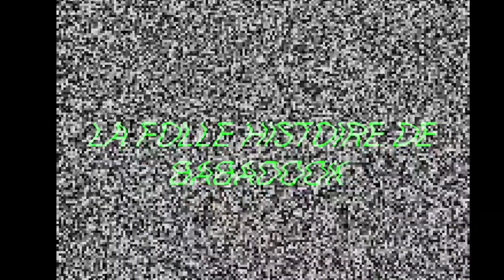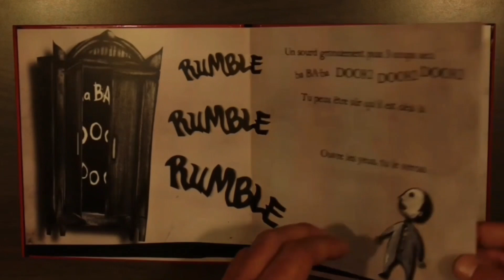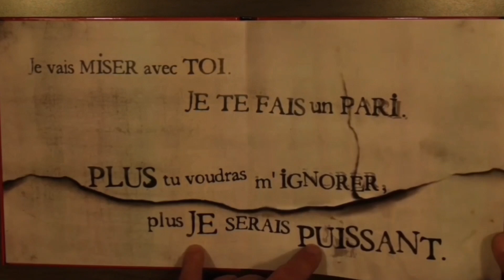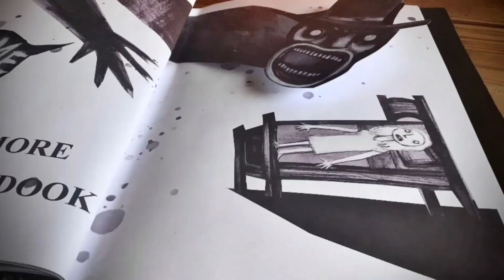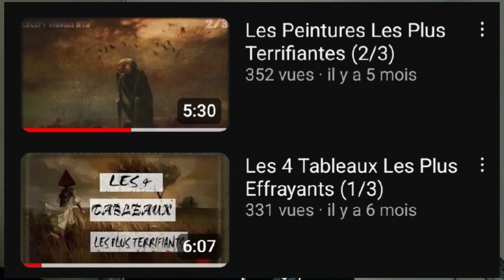La Folle Histoire De Babadook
Bon visionnage et merci à ceux qui donneront de la force

0:00 Intro
0:47 Création Du Film
1:54 Résumé Babadook
3:43 Malsain ?
5:13 Babadook D'Aujourd'hui ?
6:09 Fin + Annonces

Insta : yanis__dch / arkham.bld
Chaine Secondaire : @kury2